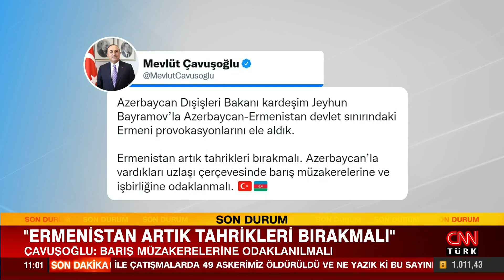Bakan Çavuşoğlu'ndan Azerbaycan mesajı: "Ermenistan artık tahrikleri bırakmalı"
Azerbaycan Savunma Bakanlığı, 12 Eylül gecesi, Ermeni silahlı kuvvetlerine ait birliklerin Azerbaycan-Ermenistan devlet sınırının Daşkesen, Kelbecer ve Laçın yönlerinde büyük çaplı provokasyonlar gerçekleştirdiği duyurdu. Sınırda tansiyonun yükselmesinin ardından konuya yönelik Twitter'da açıklama yapan Dışişleri Bakanı Mevlüt Çavuşoğlu, "Ermenistan artık tahrikleri bırakmalı.